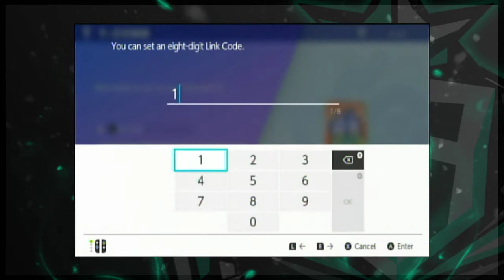Coral VS the world - UGA Week 7 VS Etherious Salamandra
Thanks to SeboX and his Etherious Salamandra for the great set!